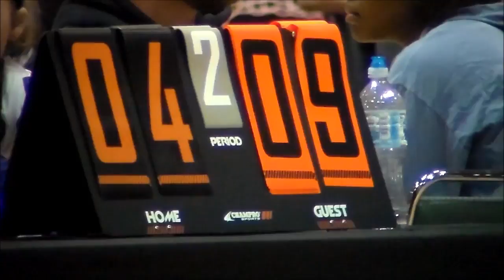AAU 6 22 2018 OT 15 E Tabitha vs Goldenwest 15 Asics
45th AAU Girls Junior National Volleyball Championships:

OT 15 E. Tabitha (FL) vs Goldenwest 15 Asics (CA)

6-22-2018